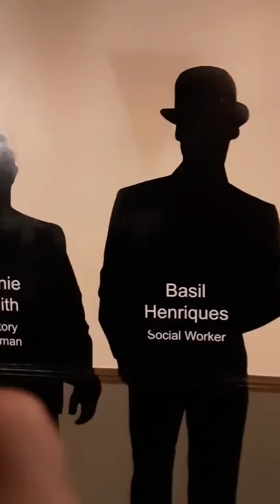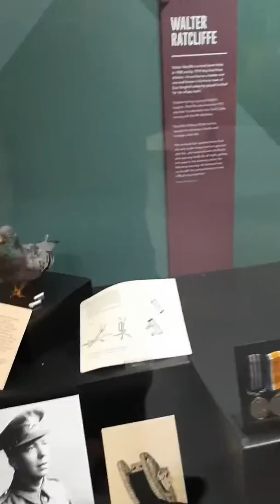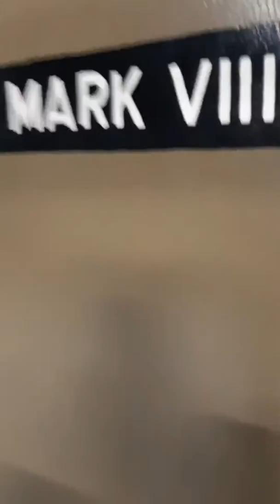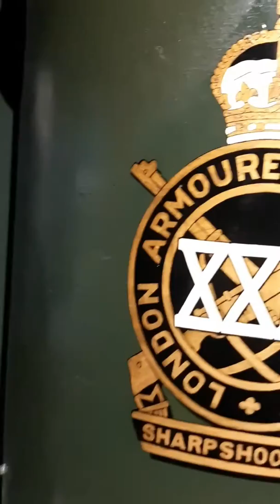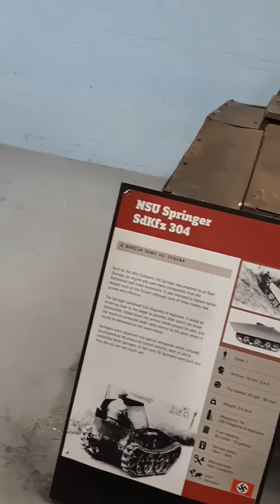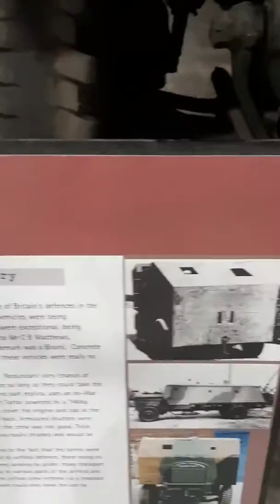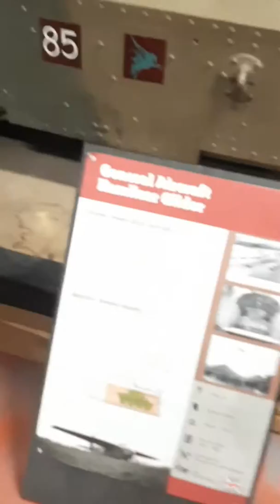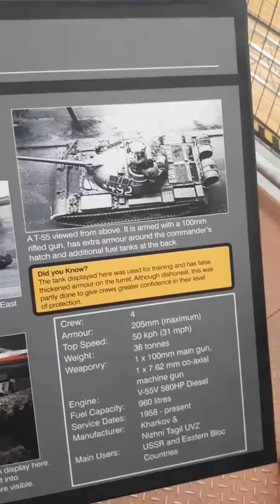Tank museum but no sound for reasons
The sound should be muted, and this is because i want my conversion on history to be private and sorry of bad quality